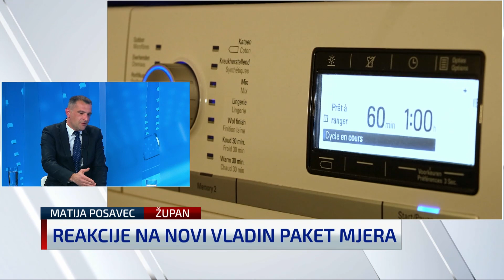Međimurski župan: Žalosno je da se u Sloveniju odlazi po hrvatske proizvode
Vladine mjere sa stajališta jedinica lokalne samouprave komentirao u Newsroomu međimurski župan Matija Posavec. Kaže da energetski paket sigurno pomaže gradovima i općinama, ali i ističe primjer svoje županije u kojoj su u ovoj plinskoj krizi dobro prošli jer su još 2020. godine išli s objedinjenim pristupom i raspisali javni natječaji s kriterijem za distributere, koji žele dobiti posao, da cijenu iz 2020. moraju držati naredne 4 godine. No, pozdravlja ovaj oblik državnog intervencionizma u doba krize. Posavec je komentirao i visoke cijene u trgovinama napominjući kako Međimurci po povoljniji "špeceraj" odlaze u susjednu Sloveniju i da je žalosno što Hrvati odlaze u susjednu države po hrvatske proizvode koji su tamo povoljniji. Ova kriza je pokazala da i dalje kao država loše upravljamo svojim resursima, kaže, osobito u poljoprivredi. Posavca smo pitali i za njegove ambicije na sljedećim izborima. Kaže da radi na jednoj nezavisnoj platformi sa željom da se istaknu prednosti sjevera Hrvatske. Što se tiče njegovog pravosudnog slučaja kaže da je "u čekanju".